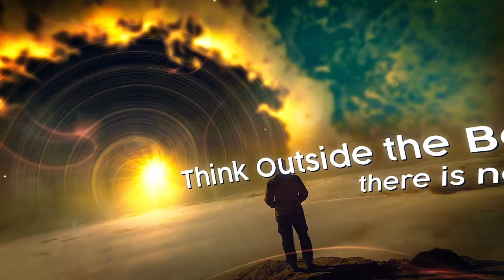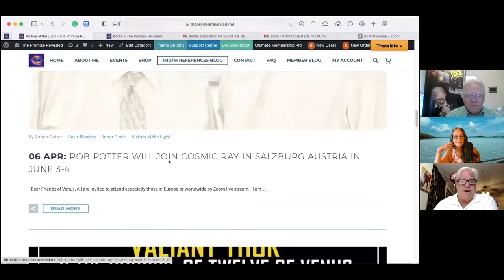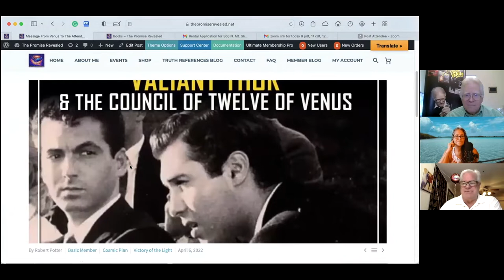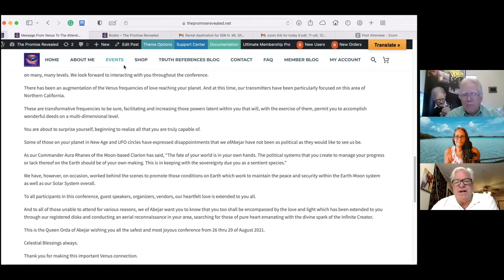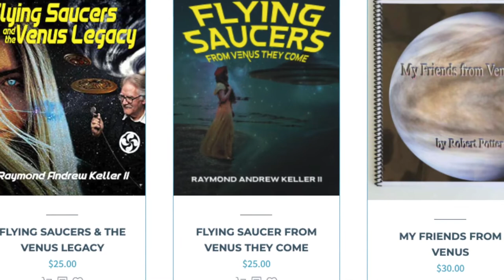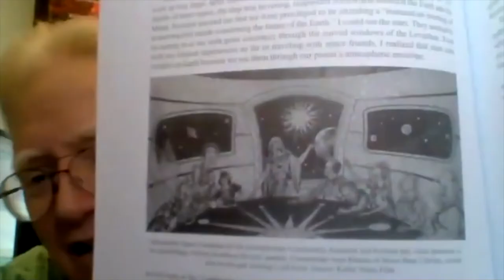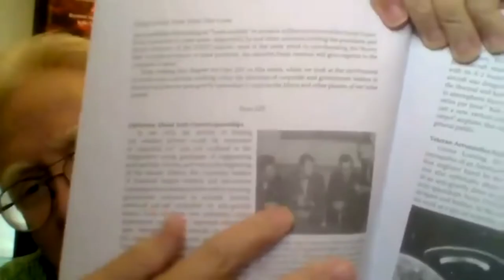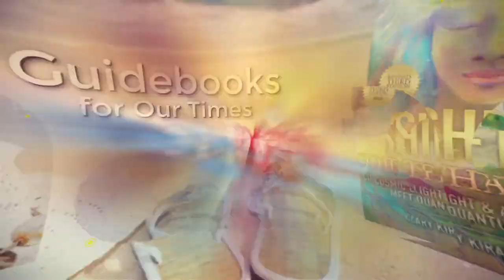Revealing Venusian Secrets Of Ascension With Ray Keller & Rob Potter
Learn Venusian secrets of changing our world, accessing our ascension and regeneration with Raymond Keller, author of 9 books on Venusian Contact and Rob Potter, touring UFO conferences in Switzerland, Germany and Austria this May-June 2022.

Follow Cary Kirastar Ellis, author of 21st Century Superhuman books at Raymn